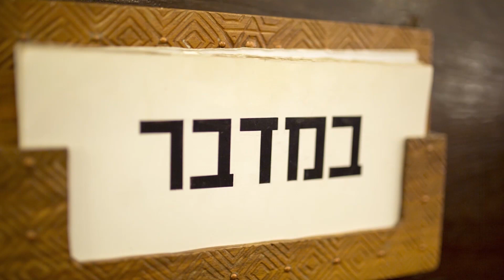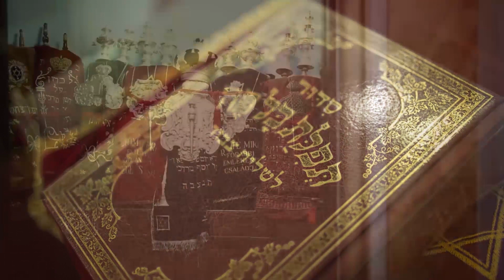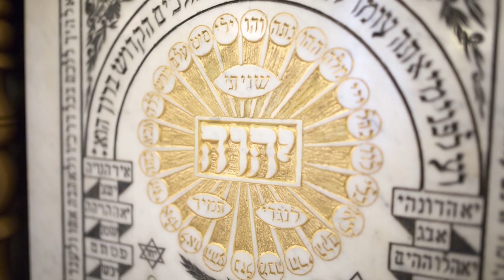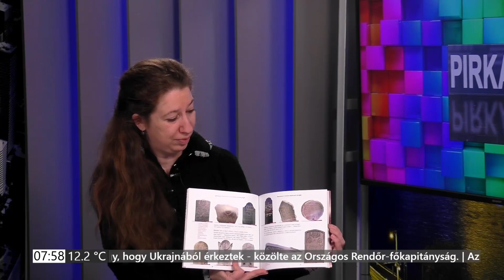Hetiszakasz - Bámidbár (4Mózes 1:1–4:20.) פָּרָשָׁת בְּמִדְבַּר